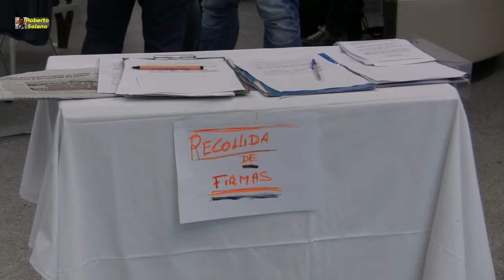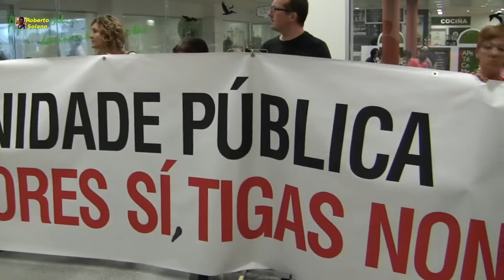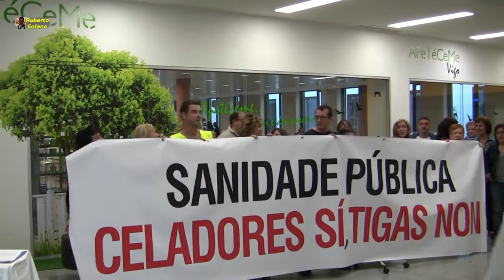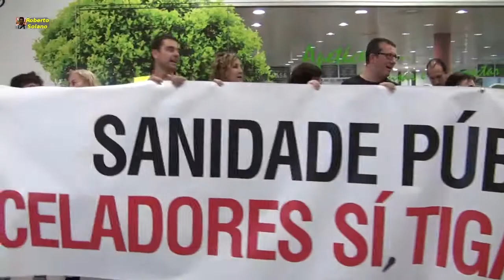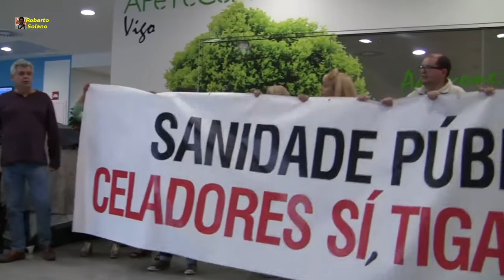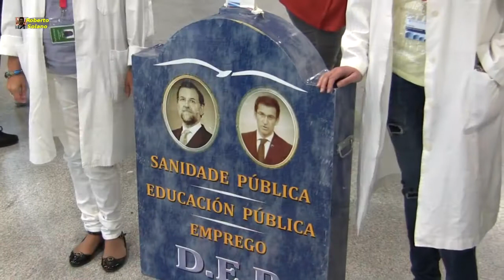Álvaro Cunqueiro, encierro de trabajadores. 30/09/2015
Los empleados públicos y los pacientes, protestan por la privatización de los servicios.